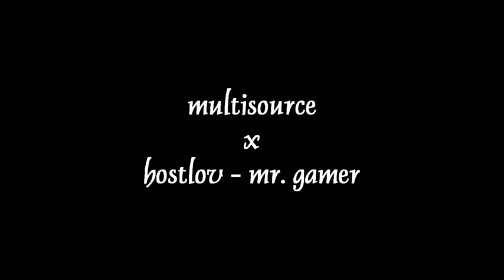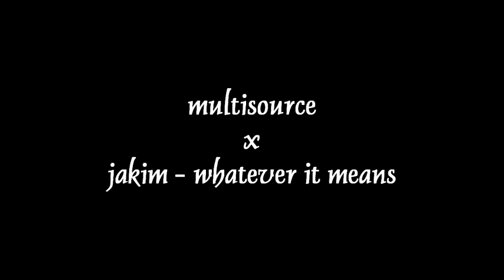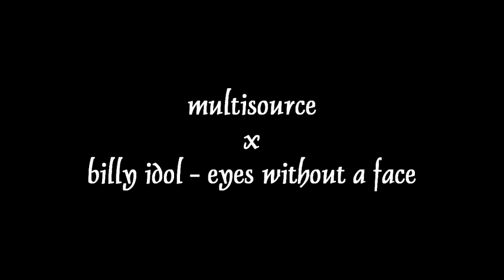0x0393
half with visuals, half without
my computer takes too long to render things these days, hence lack of visuals etc.
distinct lack of stuff this year
hope everyone has a merry christmas and a happy new year x

00:00 - Ultraworld - Northern Piano x Multisource
00:31 - Scatman's World x The Simpsons
00:44 - fairstars x Tears For Fears
00:59 - Modjo - Lady x Multisource
01:14 - Megaman X5 - Cyber Maze Core x Multisource
01:43 - Yoshi's Island - Athletic x Family Guy
01:53 - Maple Leaf Rag 2A03 remix by Khezu ( x Multisource
02:27 - Sinc-X - Senseless x Bouphe
02:46 - Jakim - Whatever It Means x Wham!
03:00 - The Weeknd - Blinding Lights x JonTron
03:12 - Sonic Adventure - Crazy Robo x Multisource
03:26 - Dizzee Rascal - Bonkers x Jontron
03:33 - Sonic 2 - Aquatic Ruin Zone x JoeBro
03:48 - Michael Jackson - Love Never Felt So Good x Billy
04:06 - 99 Red Balloons x Tears For Fears
04:59 - Hostlov - Mr Gamer x Multisource (billy bday 6)
05:50 - Jazz Jackrabbit 3 - Castle City x Multisource
06:13 - Jakim - Whatever It Means x Multisource
06:28 - Chrono Trigger - Corridors of Time x The Strokes
07:01 - Tears For Fears - Mad World x Rosen
07:05 - Billy Idols - Eyes Without a Face x Multisource
08:13 - Deltarune - Hip Shop x MilkshakeManCP